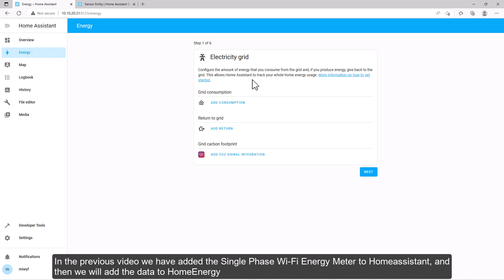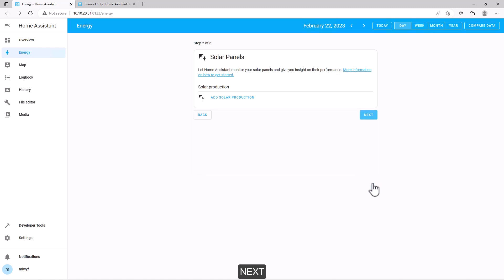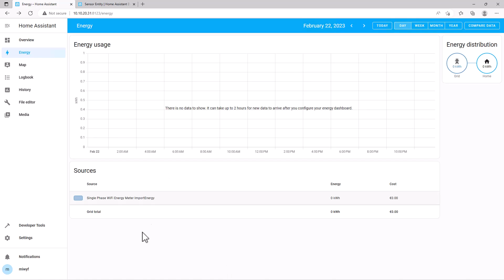3 Add single-phase Wi-Fi power meter into Home Energy Management (@Home assistant)-beginner